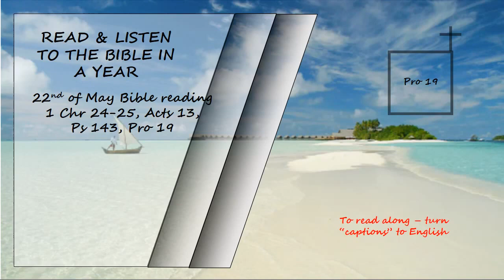Listen to the Bible in a year 22nd of May Bible Reading Read by David Suchet